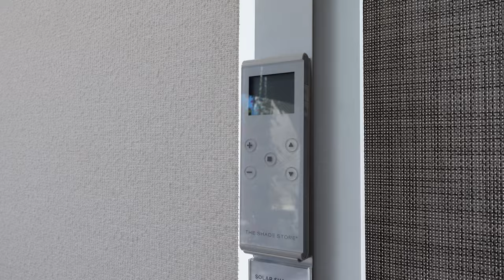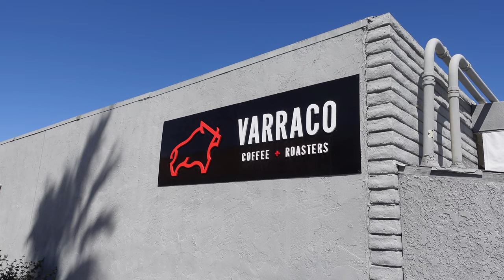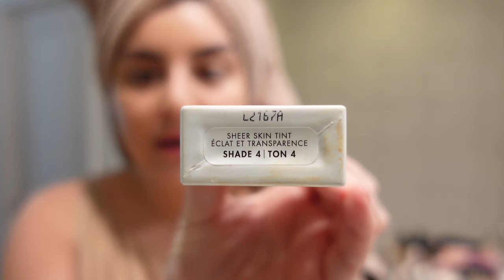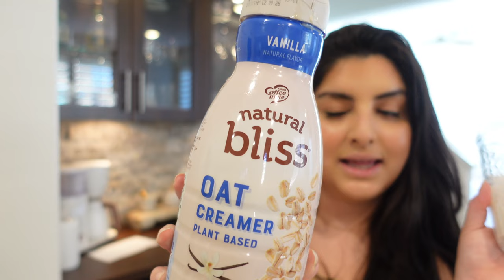Aesthetic Morning Routine 2023, FRAME Denim Review, GRWM IS Clinical + Clean Girl Minimalist Makeup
Sit back, relax, and enjoy another weekly vlog featuring an aesthetic morning routine 2023, FRAME Denim review, GRWM IS Clinical Skincare Review, Clean Girl Minimalist Makeup, and touring open houses!

Product Links –

agolde denim
frame denim

*Product links are commissionable*